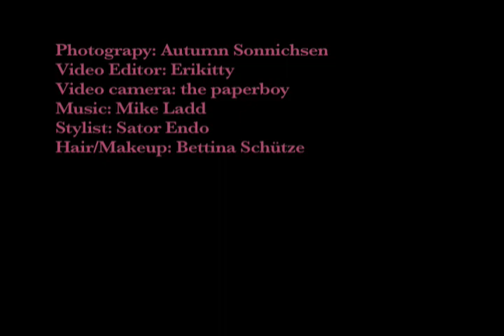Ana Gequelin for Mirage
A little clip with this fantastic brazilian model. Images captured in Autumn Sonnichsen bikiquini editorial for Mirage Magazine. Video by Andre Maleronka, edited by Erikitty.